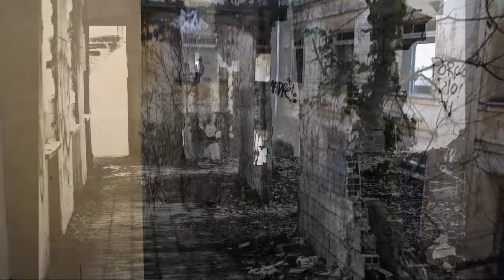Ex orfanotrofio marcigliana roma urbex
Breve giro
all'Ex orfanotrofio della marcigliana in roma